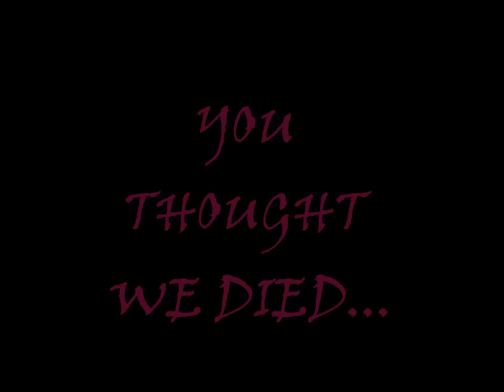GAMMA SIGMA SIGMA EPSILON PSI PROMO 2K13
THE GAMMA SIGS ARE COMING! THE GAMMA SIGS ARE COMING!!! YOU DON'T WANT TO MISS THIS!!! NOVEMBER 16, 2013 AT THEE TENNESSEE STATE UNIVERSITY. HUMANATIES AUDITORIUM!!! @7:52PM.